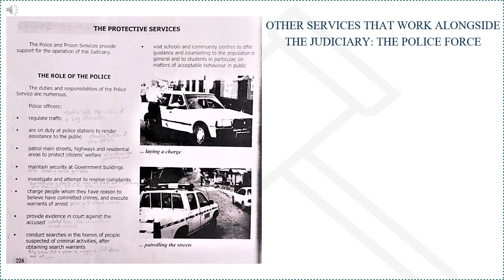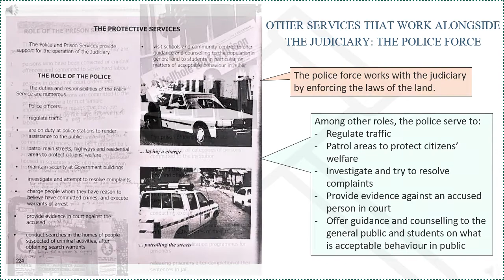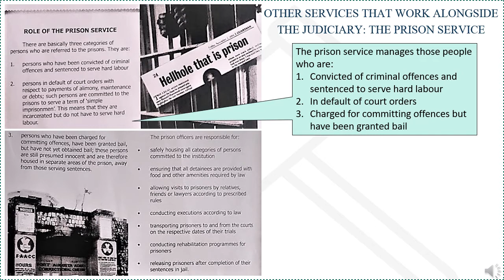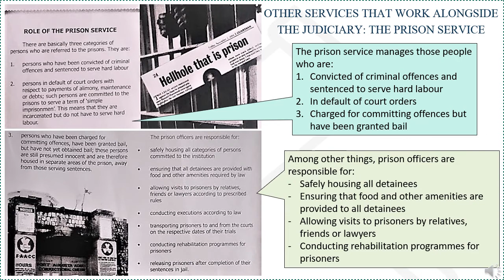GOVERNMENT - Judiciary - Caribbean Court System (Part 3) | Roles of Prison Service & Police Force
The Prison Service and Police Force support the Judiciary in its duties to apply, interpret and enforce the law. This video outlines the roles of each of these support services.